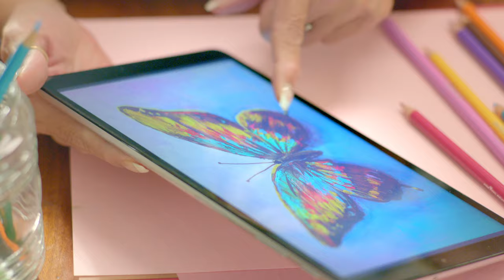See the World with New Eyes (:15) | Connie Parke | UCHealth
Facial recognition is everything to Connie Parke.

When Connie’s vision began to fade, she learned to live with impaired vision. Eventually, she became fully blind for 15 years. In that time, she met grandchildren she couldn’t see and experienced life in the dark.

Learn how Connie gained 20/20 vision and reclaimed the joy of watching her grandchildren grow up.